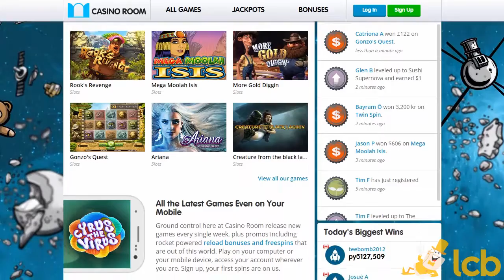CasinoRoom Video Review